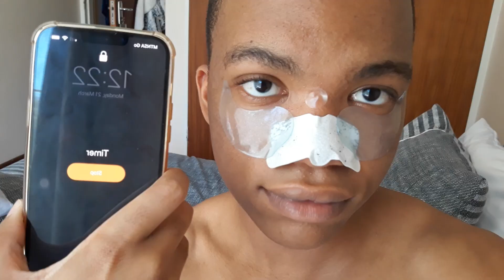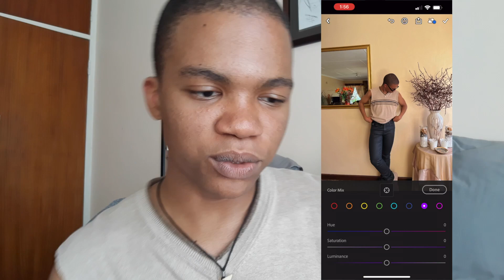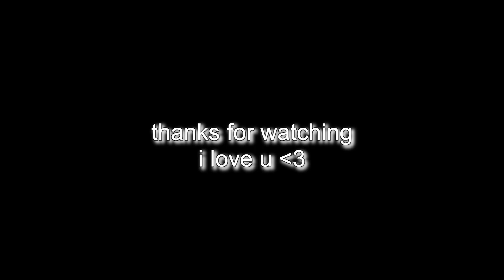*HOW TO* take (& edit) GOOD instagram photos (what influencers don't show or tell)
how to edit instagram photos. south african youtubers vlogs. behind the scenes of an instagram post. what influencers don't tell you. brooklyn jordaan. *HOW TO* take (& edit) GOOD instagram photos (what influencers don't show or tell). how to grow your instagram. instagram feed ideas. instagram tips and tricks 2022. instagram reels. how to grow your instagram account fast.

love u, thank u for hanging out with me